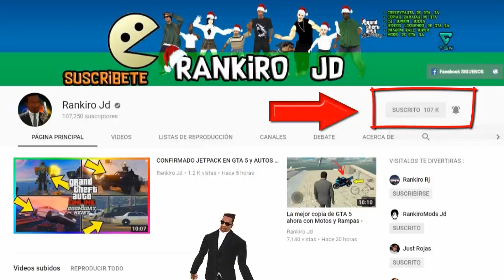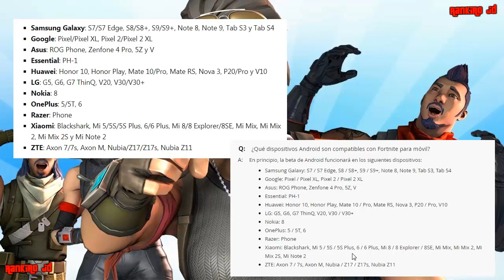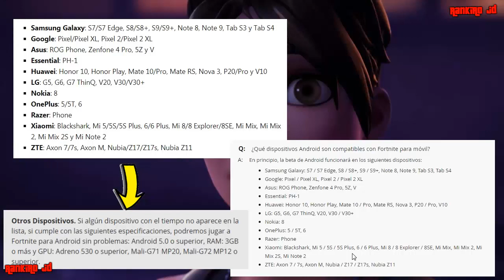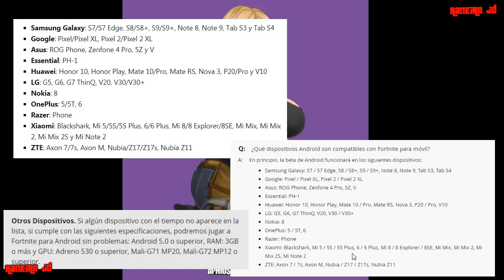Fortnite para ANDROID Funciona en todos los MOVILES ANDROID SOLO TIENES QUE HACER ESTO para JUGAR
►REGISTRO OFICIAL PARA QUE PUEDAS TENER LA INVITACION PARA JUEGAR AL FORTNITE PARA ANDROID

►LISTA DE MOVILES COMPATIBLES CON FORTNITE PARA ANDROID Y REQUISITOS MINIMOS Y RECOMENDADOS PARA JUGAR AL FORTNITE